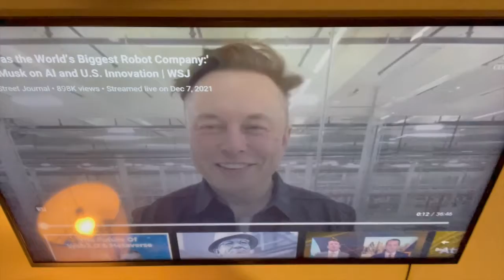Lindsay Webster - Spartan World Champion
🥇 USNS Race Utah Super
🥇 USNS Race Asheville Super
🥇 USNS Race WV Beast
🥇 USNS Race Big Bear Beast

🥇 World Championship Abu Dhabi Beast

Lindsay also won the 3K and 15K at the @ocrwc World Championships in Stratton, Vermont.

We may not see another single-season performance like this for a very long time.

Art by @schizz.graffix